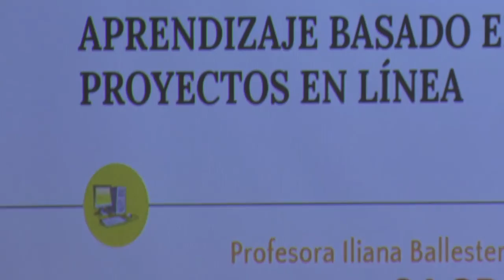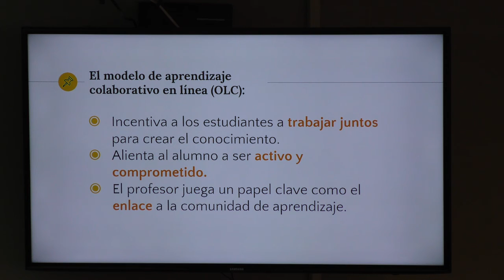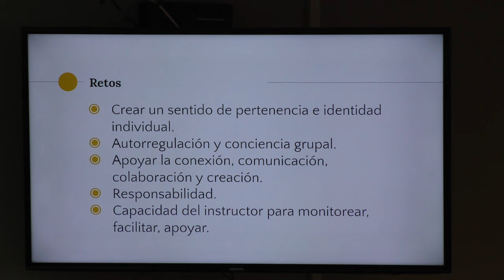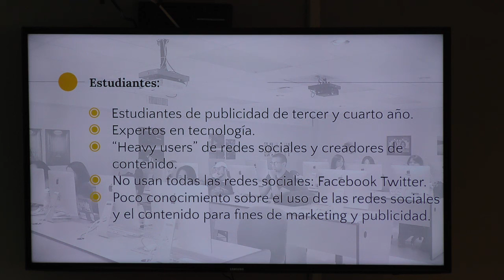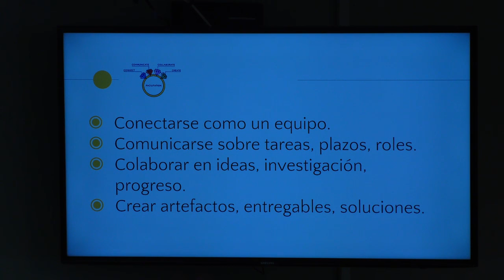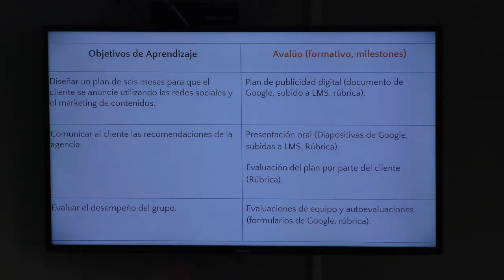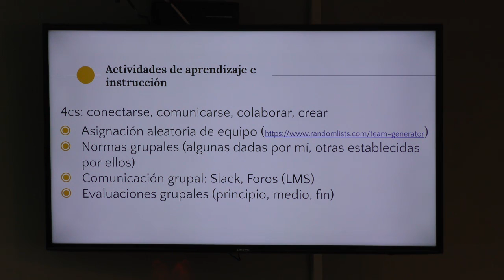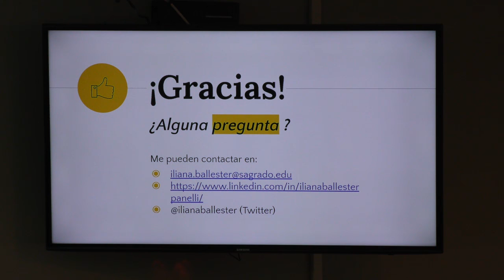Uso de recursos digitales para apoyar el Aprendizaje basado en proyectos en línea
Track: Online Learning and Technology Integration
Prof. Iliana Ballester Panelli
Universidad del Sagrado Corazón, Puerto Rico